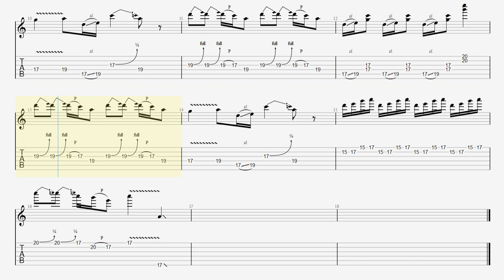【Guitar Practice】Down To Mexico / Paul Gilbert BPM100 ポール･ギルバート ダウン･トゥ･メキシコ練習【Guitar Picking Vol.59】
▼ Paul Gilbert Guitar Practice Guitar All Practice

■【Original Song】Paul Gilbert - Down to Mexico (Live) (Official Audio)

■【ALBUM】Flying Dog / Paul Gilbert

■ About kiso-ren ■
Have fun!